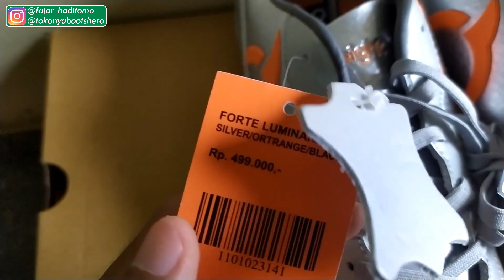REVIEW! Ortuseight Forte Luminare FG tidak lebih dari Forte Savage FG!!?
Hari ini kapten mereview sepatu ortuseight forte luminare FG

dan seperti di judul menurut gue sepatu forte luminare ini ga ada bedanya dari forte savage

gimana menurut kalian broman?

Perhatian buat para penonton.
Saya ucapkan selamat datang di Channel BOOTS HERO
Lampung Football boots Reviewer.
Di Channel ini aku membuat konten seperti UNBOXING , REVIEW , Play Test Sepatu Sepak Bola atau Futsal, Tips-Tips Persepatuan, Membahas Informasi seputar dunia Sepak Bola , dan Informasi tentang PERSEPATUAN baik Sepak Bola atau FUTSAL
Yang bisa kalian tonton setiap saat.

BIASAKAN TONTON SAMPAI HABIS YA AAA.

Terimakasih buat teman teman yang sudah support channel BOOTS HERO
Buat temen-temen yang mau lebih akrab bole follow Instagram saya di

Buat Temen-temen yang mau beli sepatu sepak bola atau futsal secara online yang aman dan terpercaya silahkan follow

buat temen temen yang mau cari kaos polos berkualitas dengan bahan cotton combed 30s go follow

Sekali lagi saya Ucapkan Terimakasih dan jangan lupa...

TETAP CINTAI SEPAK BOLA INDONESIA YAAAA.

Uploaded by Fajar Haditomo